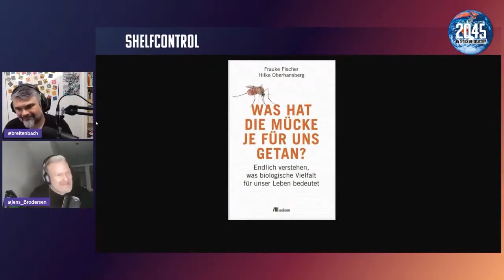Was hat die Mücke je für uns getan?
Wir sprechen über das Buch "Was hat die Mücke je für uns getan?"